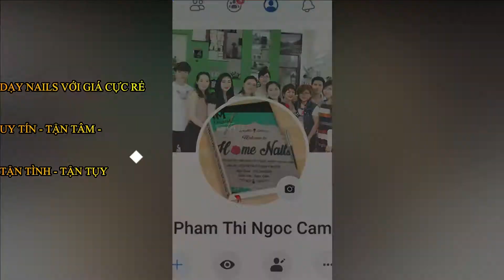HOW TO DRAW A WINE GLASS | BY HOMENAILS